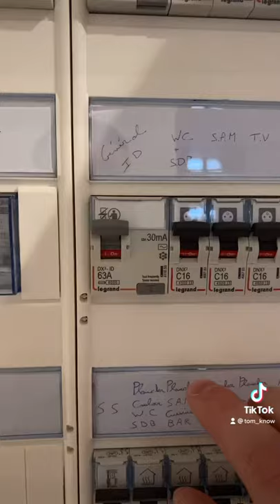⚡️L’interrupteur DIFFÉRENTIEL - Tom Know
Tu veux en savoir plus sur l’aventure et mon projet ? Ce que je fais de mes journées ?
⏬  Déroule pour voir la description et les bons plans 🔥

⚠️ Laisse un commentaire et met un pouce ! Ça m'aidera à savoir ce qu’il te plaît ⚠️

🛒 Où acheter les produits:

👕 La boutique officielle:
→ Sois patient, elle arrive bientôt !

🎬 Mes outils en déplacement ou à la maison:
→ Ring light
→ Carte mère
→ Carte graphique
→ Disque SSD